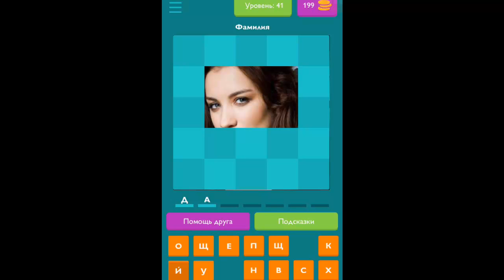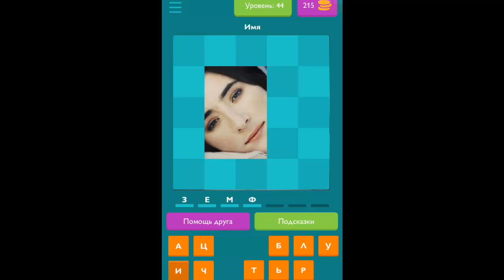Игра "Угадай певца" 41, 42, 43, 44, 45 уровень. Ответы на игру "Угадай певца" на Андроид.